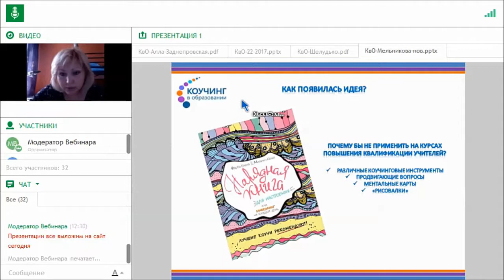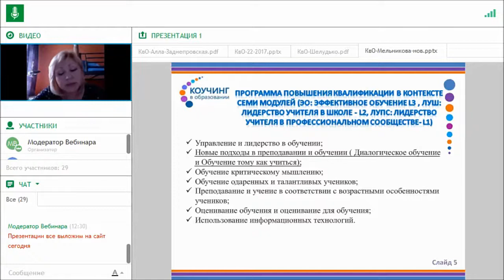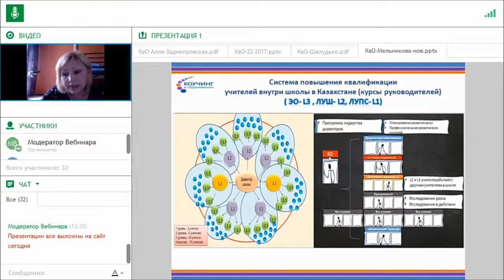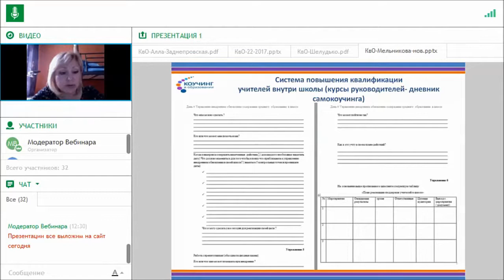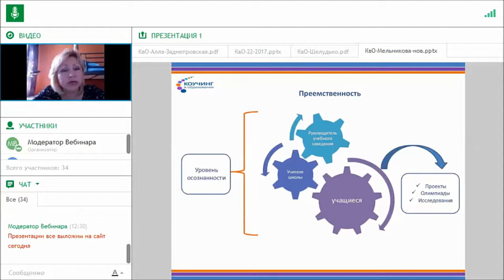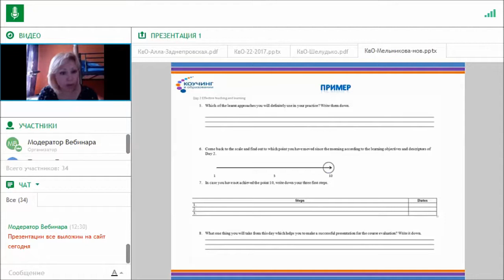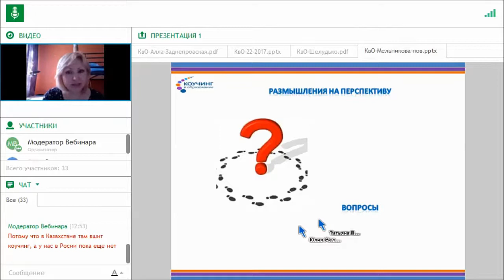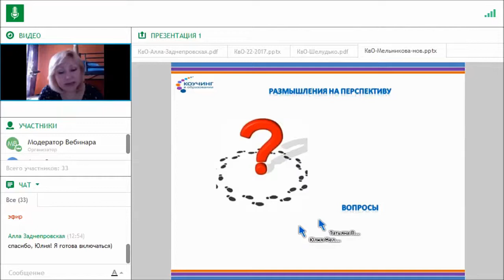2день2поток Мельникова Юлия. Дневник самокоучинга в профессиональном развитии учителя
Мельникова Юлия,
старший менеджер филиала Центр педагогического мастерства в г. Павлодар (Казахстан), сертифицированный коуч, аккредитованный тренер Международной Школы Бизнес -тренеров ICBT (по методике к.пс.н. Жанны Завьяловой)

"Дневник самокоучинга в профессиональном развитии учителя"
1) Как дневник самокучинга позволяет выстраивать собственную траекторию развития учителя
2) Примеры готовых дневников самокоучинга для учителей английского языка
3) Как дневник самокоучинга позволяет выстроить руководителю школы систему повышения квалификации учителей школы
4) Примеры готовых дневников самокоучинга для руководителей и заместителей руководителей школ